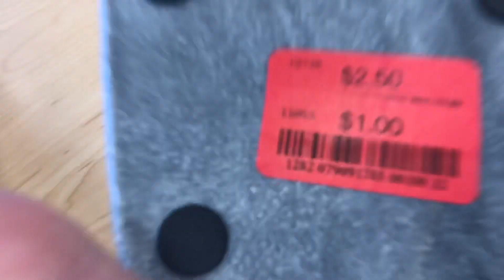Who can Resist Marshall’s !!!!!!